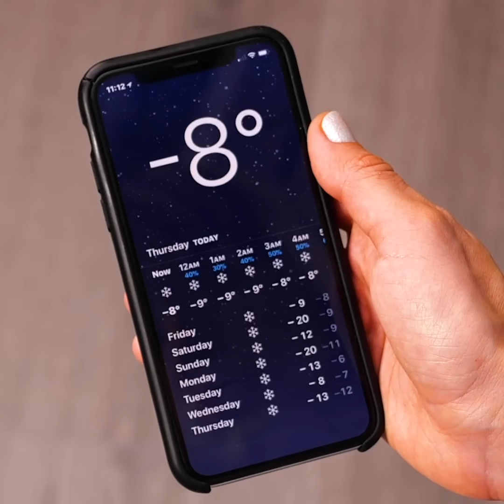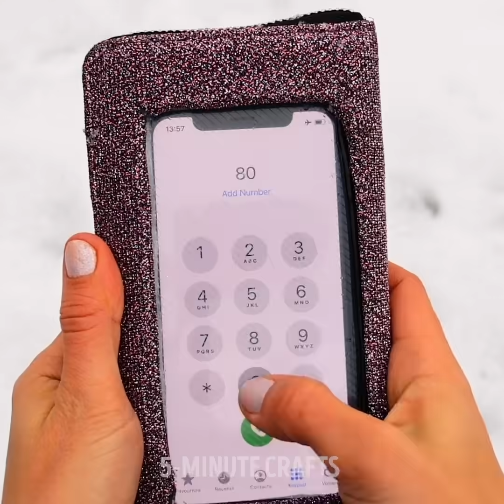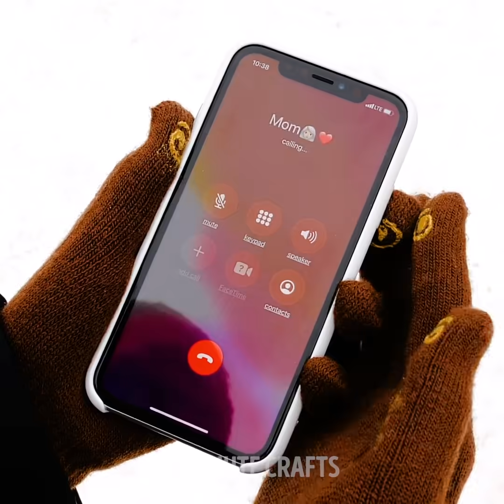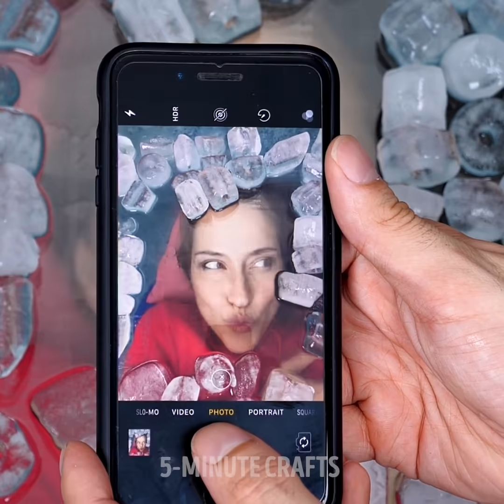24 COOL LIFE HACKS FOR WINTER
Timestamps:

0:42 - figure skating hacks
1:49 - phone case
2:51 - DIY candle
3:47 - winter shoes
6:44 - photo tricks
9:07 - shoe insoles